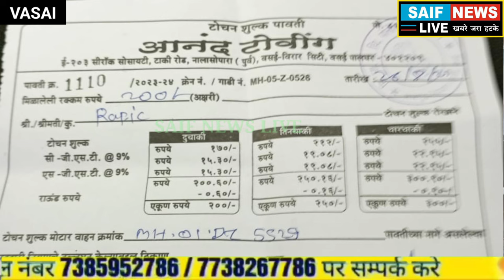ट्रैफिक पुलिस का टोइंग घोटाला एपिसोड 2 गरीब की बाइक पर भारी जुर्माना और अमीरों की कार फ़ाईन फ्री